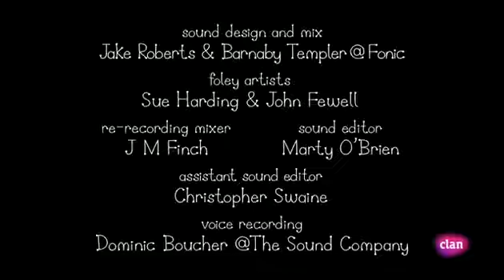El pequeño reino de Ben y Holly El cumpleaños de Gaston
La mariquita preferida del pequeño reino tendra un lindo cumpleaños acompañemoslo a celebrarlo